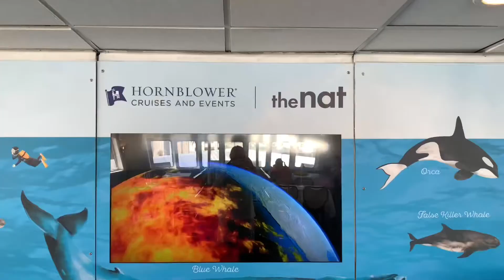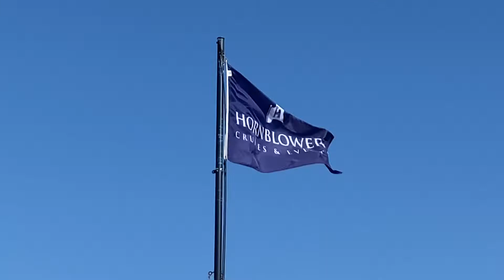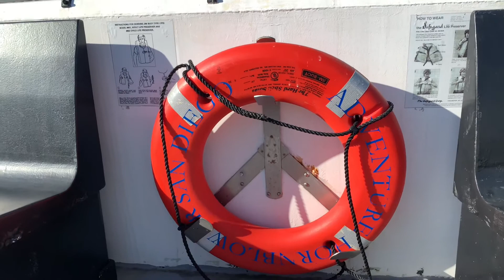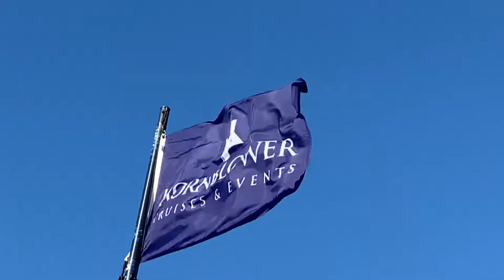San Diego Whale Watching Cruise with kids! City Experiences Hornblower Cruises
The next installment of our Aussie family California Trip 2020!

Come with us as go on an exciting whale watching cruise with City Experiences Hornblower Cruises from the San Diego port.

**Please consider liking or commenting if you found this video entertaining or useful, as it helps to keep our videos coming - thank you so much!**

The Letsgomum family partnered with Hornblower Cruises and Visit California for this trip to beautiful California!

Other San Diego videos of ours you might like:

San Diego with kids playlist: San Diego things to do with kids